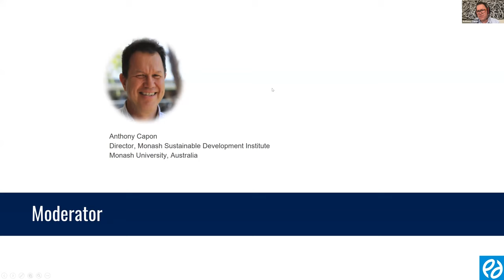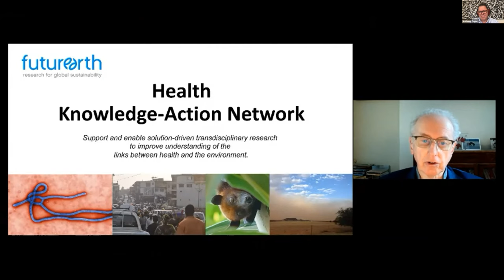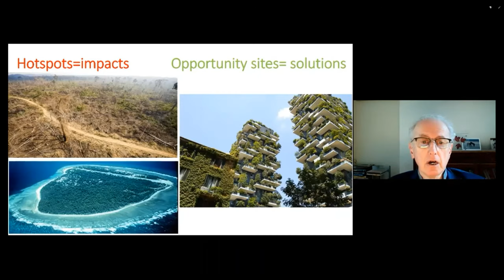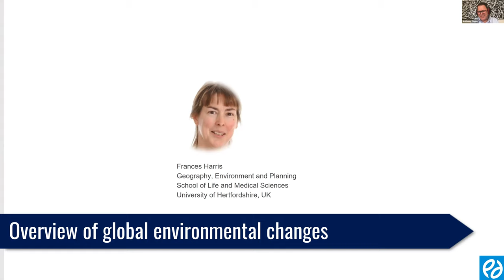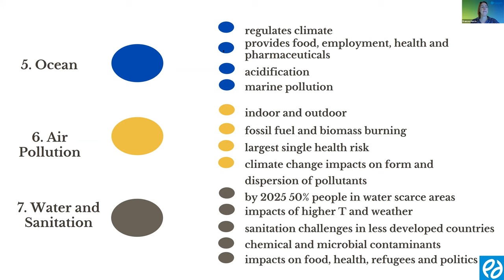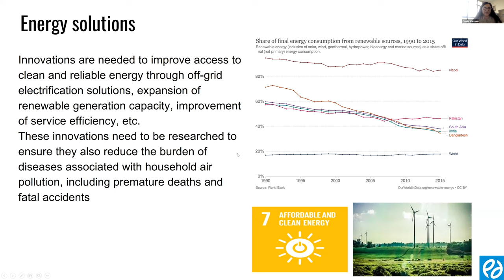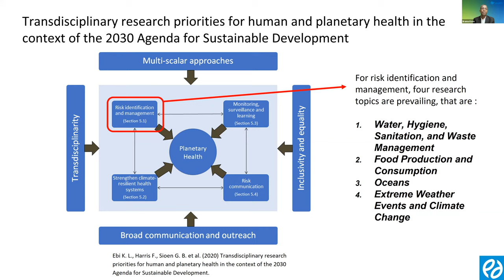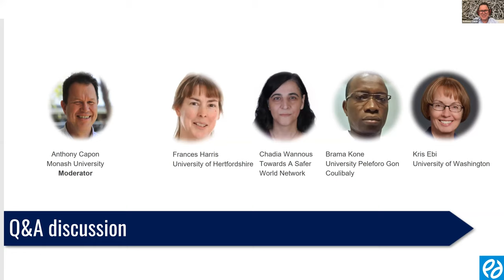Transdisciplinary Research Priorities for Human and Planetary Health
Transdisciplinary Research Priorities for Human and Planetary Health in the Context of the 2030 Agenda for Sustainable Development

Human health and wellbeing and the health of the biosphere are inextricably linked. The state of Earth’s life-support systems, including freshwater, oceans, land, biodiversity, atmosphere, and climate, affect human health. At the same time, human activities are adversely affecting natural systems. In this light, the Future Earth Health Knowledge-Action Network held a Webinar to discuss the process and emerging main themes identified for their research agenda. The agenda was developed and published in a special issue on “Ten Years of Urgent Action: Global Environmental Threats to Health and the 2030 Agenda for Sustainable Development” in the International Journal of Environmental Research and Public Health. A subset of the authors presented and discussed the following themes i.e.:

1. risk identification and management (including related to water, hygiene, sanitation, and waste management); food production and consumption;
2. oceans; and extreme weather events and climate change;
3. strengthening climate-resilient health systems;
4. monitoring, surveillance, and evaluation; and
5. risk communication.

The team highlighted the need that research approaches need to be transdisciplinary, multi-scalar, inclusive, equitable, and broadly communicated. Together with that, promoting resilient and sustainable development are critical for achieving human and planetary health. Going forward, the team will set up an action plan and engage in Working Groups to bring the agenda in practice. We welcome everyone interested in the Health Knowledge-Action Network to join and engage through the Health circle on the Future Earth Members platform. We also want to thank all the authors and contributors to this important work that will guide the Health community collaborations.

SPEAKERS

Josh Tewksbury
Interim Executive Director, Future Earth, USA

Andy Haines
Professor Sir, London School of Hygiene and Tropical Medicine, UK

Frances Harris
Geography, Environment and Planning, School of Life and Medical Sciences, University of Hertfordshire, UK

Chadia Wannous
Coordinator, Towards A Safer World Network (TASW), Sweden

Brama Kone
University Peleforo Gon Coulibaly of Korhogo & Centre Suisse de Recherches Scientifiques, Côte d’Ivoire

Kristie L. Ebi
Professor,Center for Health and the Global Environment (CHanGE), University of Washington, USA.

MODERATOR

Anthony Capon
Director, Monash Sustainable Development Institute, Monash University, Australia